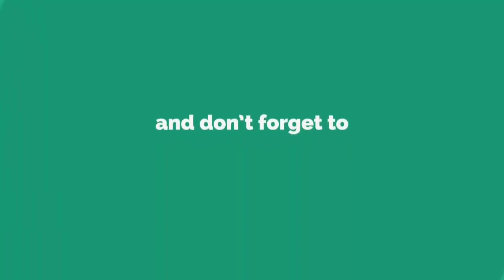Arsenal vs Manchester United Live streaming HD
Arsenal Manchester United Live Score, video stream
Prediction: Arsenal 0-4 Manchester United

Arsenal look good right now. Really good. And United are beatable if they play like they did at Watford on Tuesday. So this is only going one way.

Jose Mourinho will send his team out to sit deep, frustrate and commit lots of niggly fouls. Arsenal will fail to score, get more and more frustrated and concede a terrible opener (I suspect Granit Xhaka slipping and Koscielny being six miles out of position). Then as Arsenal push for an equaliser, pace will kill them on the break.